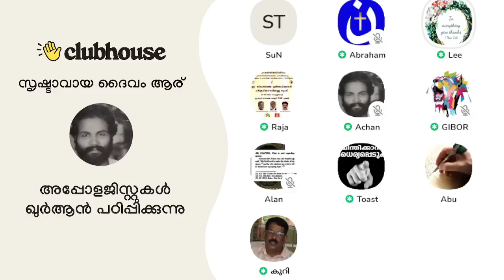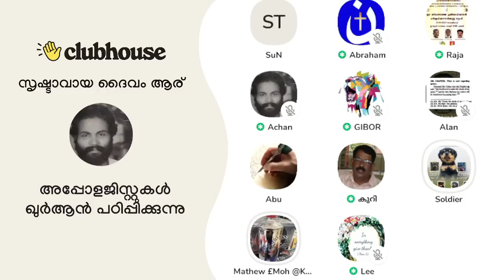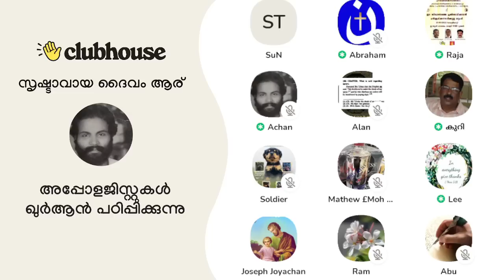ഒട്ടകങ്ങൾ വരി വരി വരിയായ്... കാരയ്ക്ക തോട്ടങ്ങൾ നിറ നിറ നിറയായ്... Clubhouse Malayalam Discussion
ഒട്ടകങ്ങൾ വരി വരി വരിയായ്... കാരയ്ക്ക തോട്ടങ്ങൾ നിറ നിറ നിറയായ്... Lee Sister | Achankunju | Clubhouse Malayalam Discussion